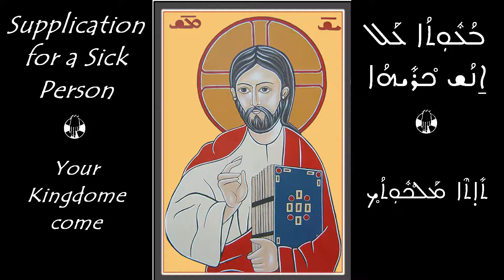Supplication for a Sick Person -- 40 Kyrie Eleison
Brief Description:
Supplication for a Sick Person

They say 40 times Kyrie Eleison, the Our Father, and then they seek for Him/Her mercies and relief and healing, and they sign (make the Sign of the Cross).

Language:
Syriac (Aramaic)

ܒܳܥܽܘܼܬܳܐ ܥܰܠ ܐ̱ܢܳܫ ܟ̊ܪܺܝܗܳܐ
[ܘܢܺܐܡ̣ܪܽܘܼܢ ܐܰܪܒܥܺܝܢ ܙܰܒܢܺܝ̈ܢ ܩܽܘܼܪܝܶܐܠܶܝܣܳܘܿܢ ܘܰܐܒܽܘܼܢ ܕܒܰܫܡܰܝ̈ܳܐ]
[ܘܢܶܒܥ̣ܽܘܿܢ ܥܠܰܘܗ̱ܝ ܐܰܘ̇ ܥܠܶܝܗ̇ ܪ̈ܰܚܡܶܐ ܘܥܽܘܼܕܪܳܢܳܐ ܘܚܽܘܼܠܡܳܢܳܐ ܘܰܡ̇ܚܰܬܡܺܝܢ]